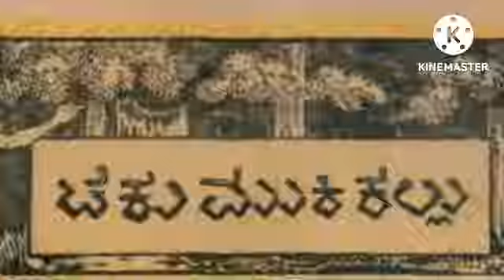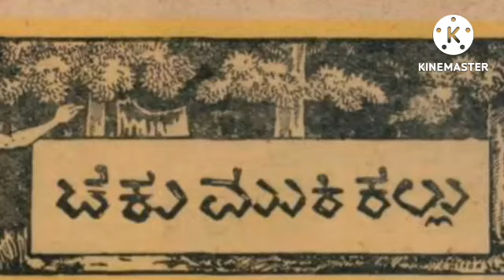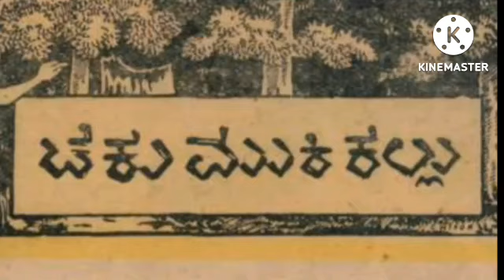ಚಕಮುಕಿ ಕಲ್ಲು part 1 @INDIAN MORALS Channel